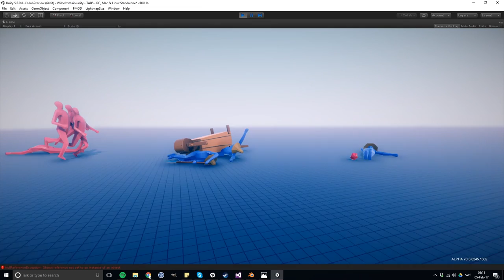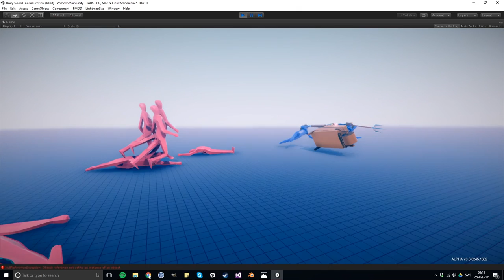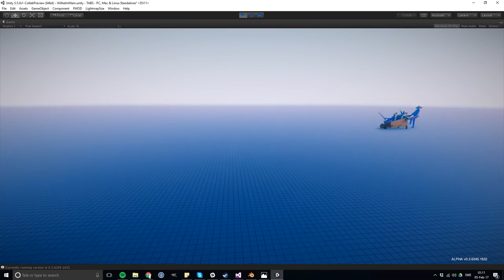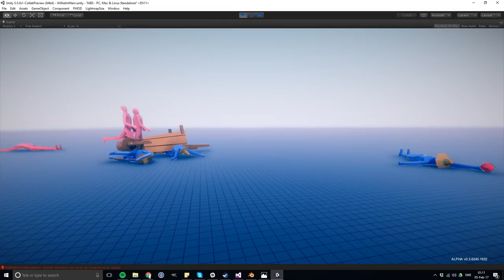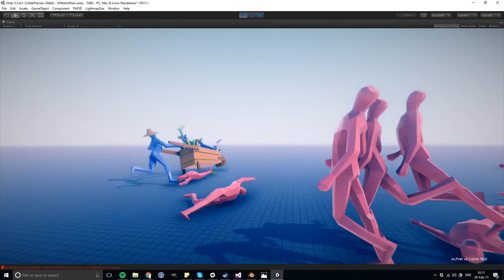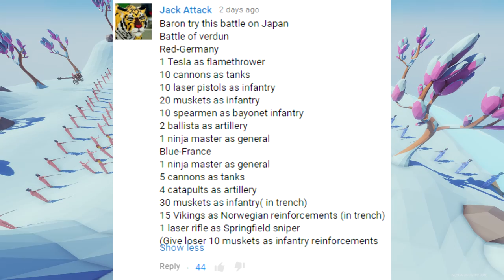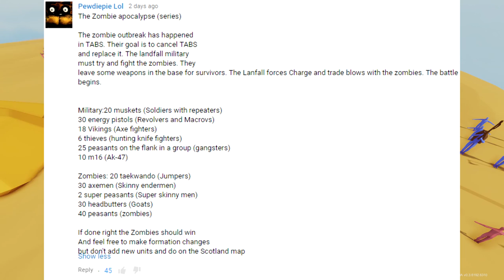TABS NEW Unit! Wheelbarrow TANK! (Totally Accurate Battle Simulator Gameplay)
TABS NEW Wheelbarrow Tank Totally Accurate Battle Simulator's Farmer Faction is getting a new tank unit!  (TABS Gameplay)

Baron